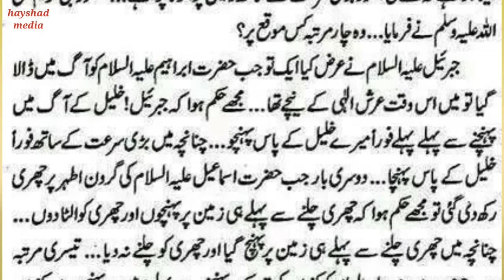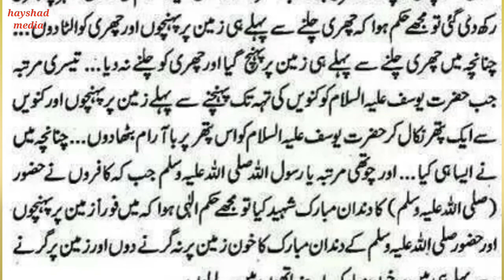The incident of Gabriel's speed | حضرت جبرائیل کی رفتار کا واقعہ